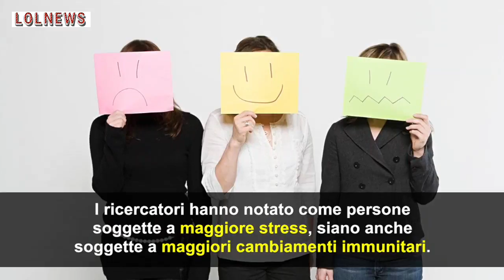Reprimere le emozioni può compromettere il sistema immunitario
Le emozioni influiscono sulla nostra salute più di quanto pensiamo e dunque non esprimerle può compromettere il nostro sistema immunitario. A dimostrarlo sono studi scientifici fatti nel settore della Psiconeuroimmunologia (PNEI), secondo i quali reprimere le emozioni ha ripercussioni negative sul sistema immunitario. Stress, collera, rabbia sono tutte emozioni che abbassano le difese del nostro sistema immunitario, rendendoci più vulnerabili e più predisposti a ipertensione, attacchi di cuore, ictus.. I ricercatori hanno notato come persone soggette a maggiore stress, siano anche soggette a maggiori cambiamenti immunitari. E se un atteggiamento ostile, un'aperta aggressività, frequenti scatti di rabbia, hanno un effetto negativo avere uno stato d'animo positivo e buone relazioni sociali porta ad un aumento della risposta immunitaria.
Crediti foto@Kikapress

Leggi anche: BEVE PER UN ANNO ACQUA, MIELE E LIMONE: ECCO COSA SUCCEDE ALLA SUA SALUTE E AL CORPO